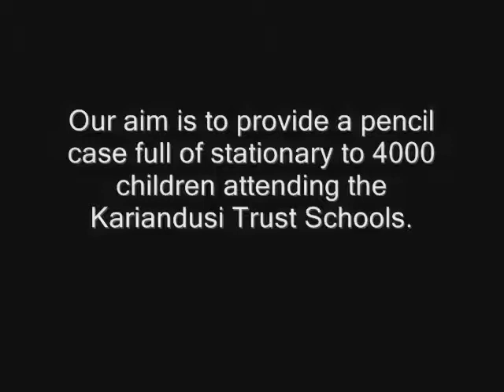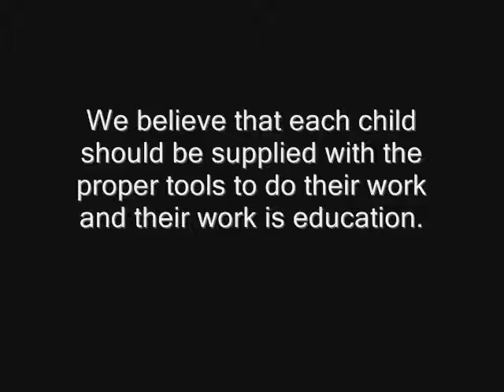The Powerful Pencil Case Challenge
In November 2010 TTS launched the Powerful Pencil Case Challenge.
The aim is to provide all the Kariandusi pupils with own set of stationary.
Our aim is to provide a pencil case full of stationary to 4000 children attending the Kariandusi Trust Schools in Kenya.
At present, the children have very limited resources. Pens and pencils are in very short supply, with pupils often having to wait patiently for their turn to use them.